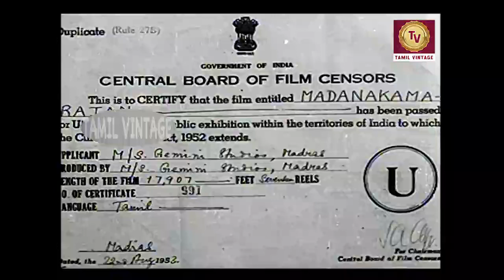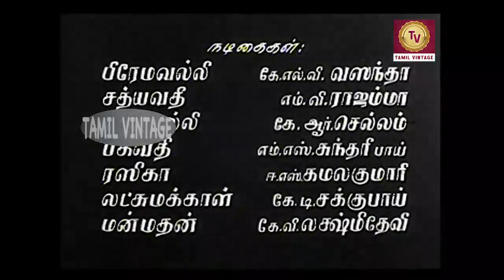Madana Kama Rajan - 1941 l Super Hit Classic Tamil Full Movie l V. V. Satagopan , N. Krishnamurthi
Watch
Starring :- V. V. Satagopan , N. Krishnamurthi , Kothamangalam Subbu , T. S. Durairaj
Director :-  B. N. Rao
Producer :- K. S. Gopalakrishnan
Written :- B. S. Ramiah
Cinematography :- Adi M. Irani
Edit :- J. L. Sircar
Actor :- V. V. Satagopan , N. Krishnamurthi , Kothamangalam Subbu , T. S. Durairaj , M. R. Swaminathan , V. P. S. Mani , Puliyur Duraisami Iyer , G. V. Sharma , K. Sivaraman , T. Gopal Rao , S. G. Rajam , K. L. V. Vasantha , M. V. Rajamma , K. R. Chellam , M. S. Sundari Bai , E. S. Kamalakumari , K. T. Sakku Bai , K. V. Lakshmi Dev .

Synopsis :- Madana Kama Rajan (pronounced [madana kaːma ɾaːdʑan]) is a  Indian Tamil-language adventure film directed by B. N . Rao and produced by S. S. Vasan. It was the first film for Vasan as producer for Dindugal Amirtham Talkies.The film was released on November  and was a commercial success. Gemini Studios went on to become a major player in the Tamil film industry.The Indian Express wrote, "The music in the film is essentially Carnatic and the humour is clean and intelligent, two very welcome reforms in the world of Tamil films.